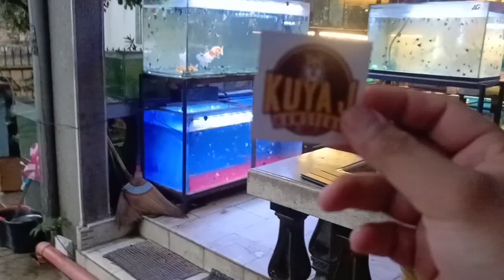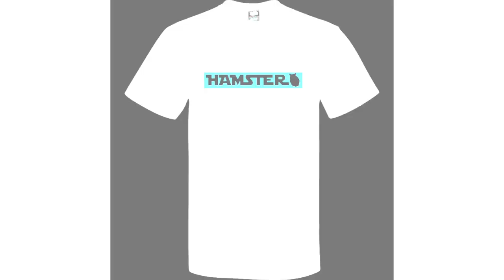5 KLASE LANG NG AQUATIC FISH ANG MERON DITO! PERO WEEKLY KUNG MAG RELEASE!